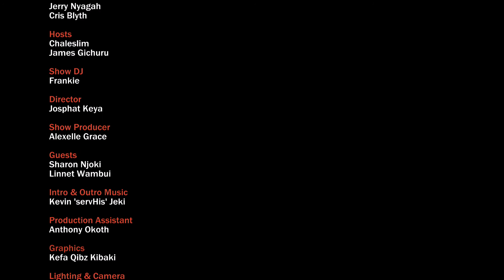Sheng Talk Season 2 Episode 10 Full Show